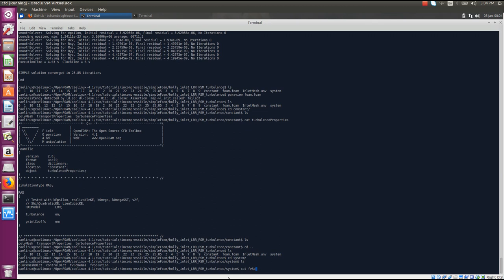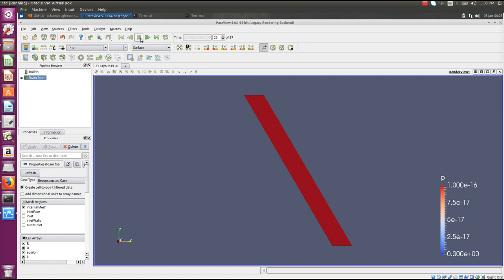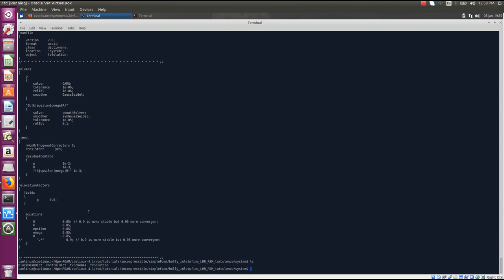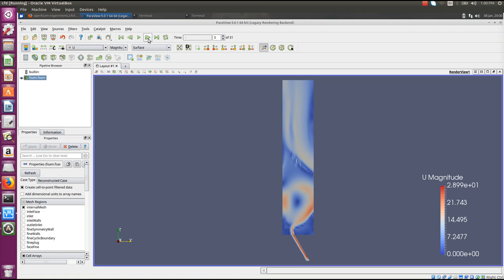Reynolds Stress Model - LRR - First Runs with Turbluence On